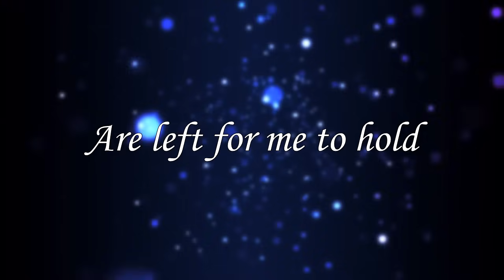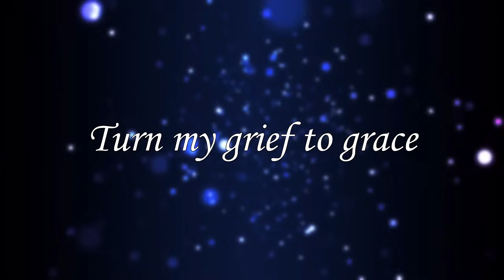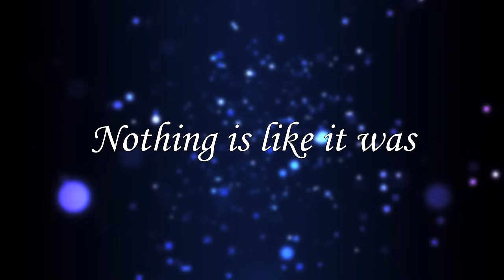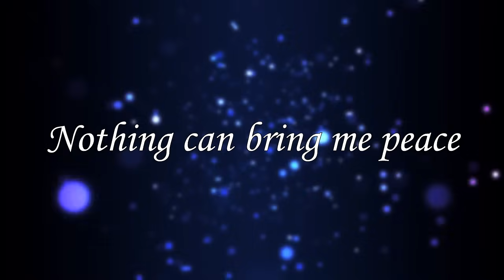Grace - Kate Havenevik [Lyrics]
Lyrics of the great song "Grace" by Kate Havnevik